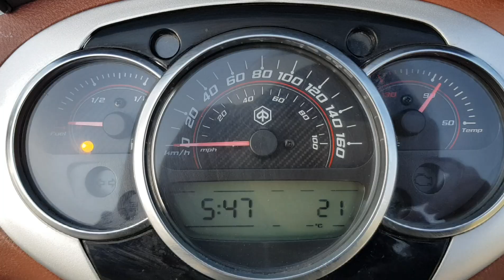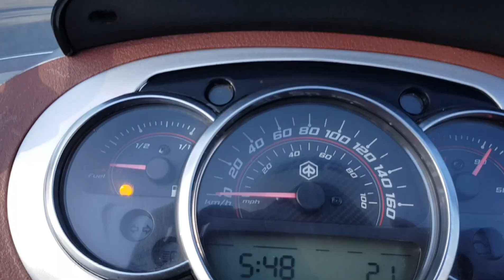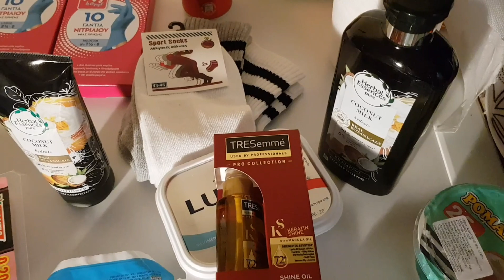PLAY OPAP #1351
4,270,00€

 JACKPOT